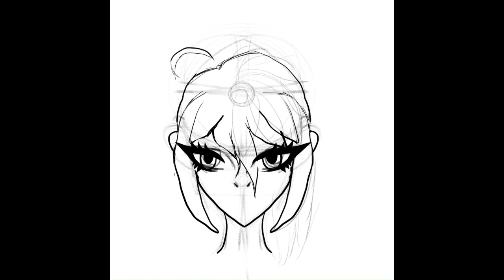Another Character Drawing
This video was made with Clipchamp, background music is also from ClipChamp